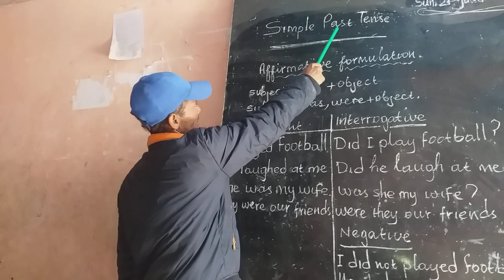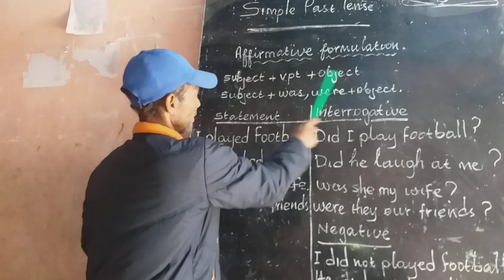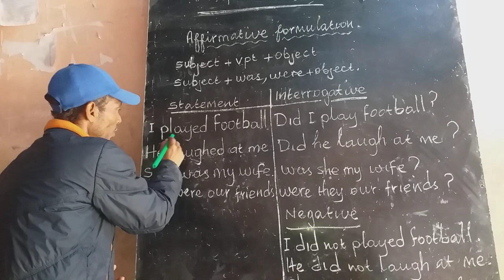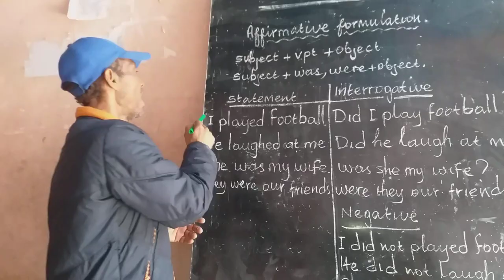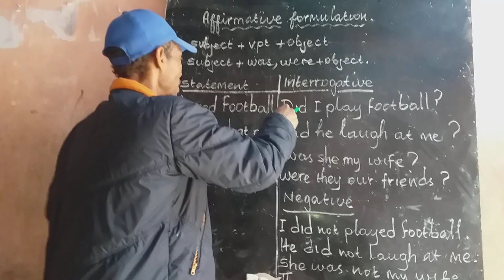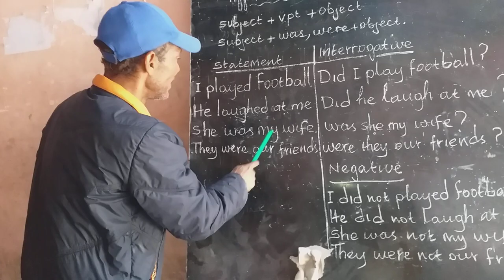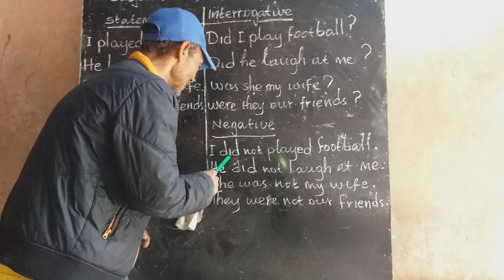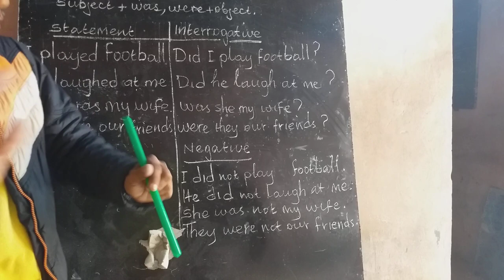Simple Past Tense